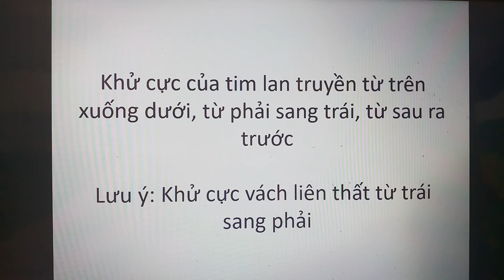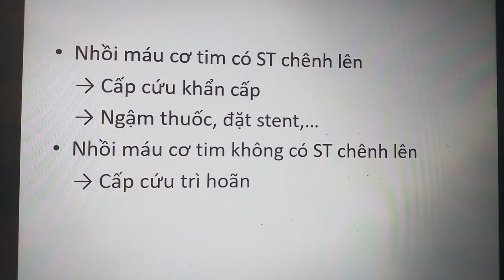30-3-2019, Tố Tố, y44, trình bày 2 khẩu quyết đọc ECG.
1. Khử cực của tim từ trên xuống dưới, từ P sang T, từ sau ra trước.
2. Q hoại tử, T thiếu máu, ST tổn thương.